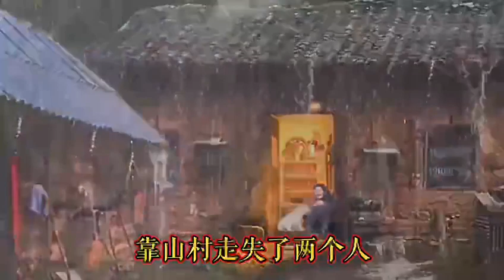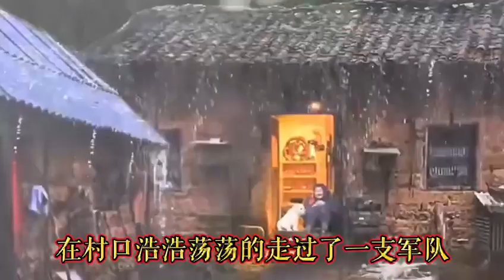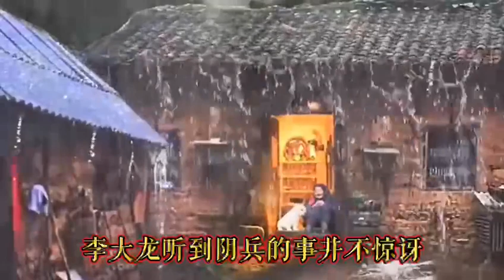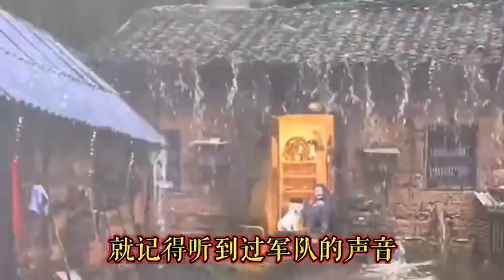阴兵掠人丨民间故事丨经典故事丨传奇故事丨历史故事丨奇闻异事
民间故事，奇闻奇事，小故事大道理，听人间故事品百味人生 ，传递正能量，精彩故事持续更新 丨 Folk stories, anecdotes, small stories and great principles, listen to human stories, taste life, transmit positive energy, and keep updating wonderful stories